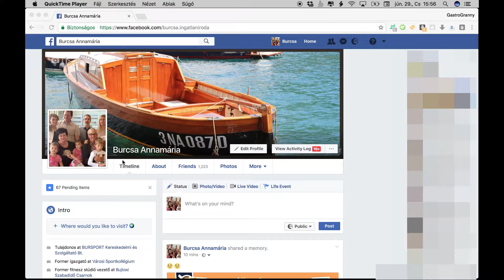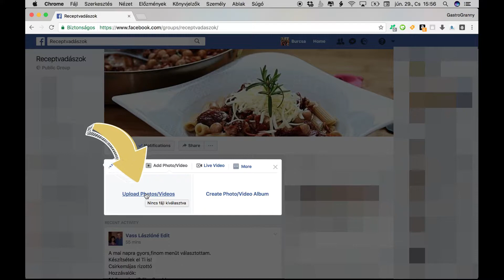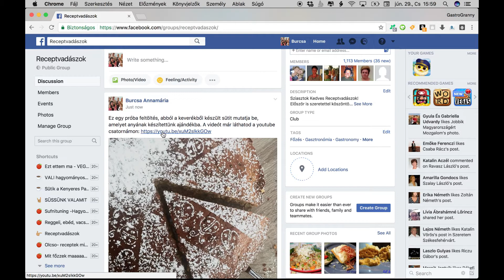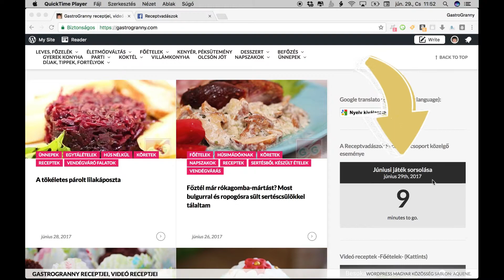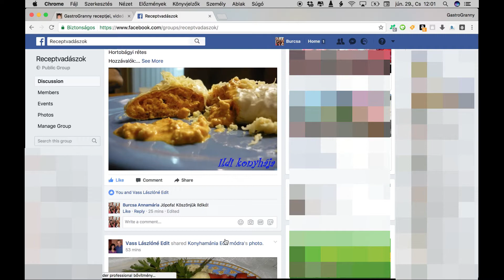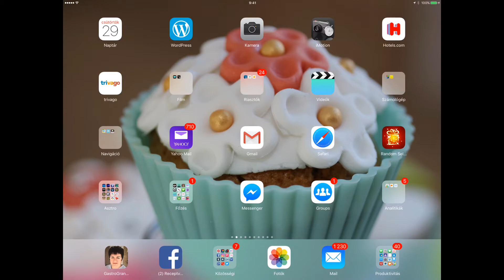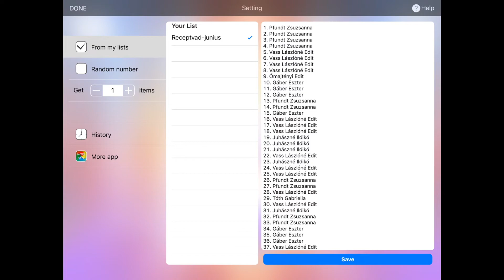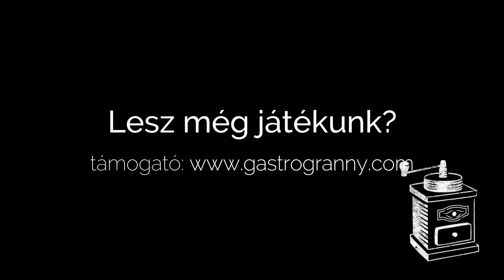Add tovább, avagy ételek az egészség szolgálatában játék értékelés. Receptvadászok.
2017. júniusi játékunk az "add tovább, avagy ételek az egészség szolgálatában" c. játék értékelése. Receptvadászok Facebook csoport. Csatlakozz hozzánk, játssz velünk!